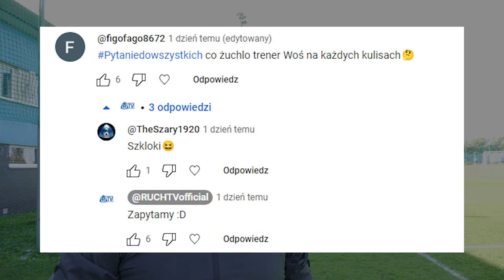KULISY EXTRA: JAKIE CUKIERKI MA JAN WOŚ? | Ruch Chorzów 🆚 Pogoń Szczecin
W kulisach extra przed meczem z Pogonią Szczecin odkryjecie tajemnice "bombonów" Jana Wosia, będziecie świadkami spotkania zarządu z Twitterowiczem i usłyszycie co tam u Kasola. Miłego oglądania!